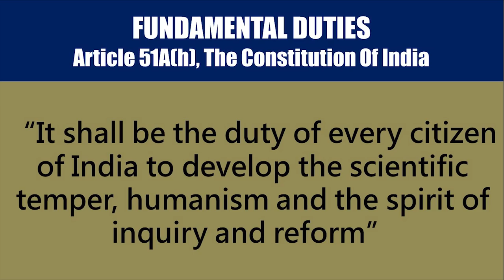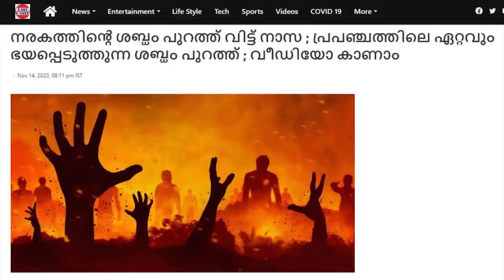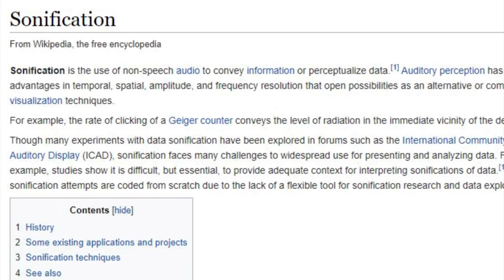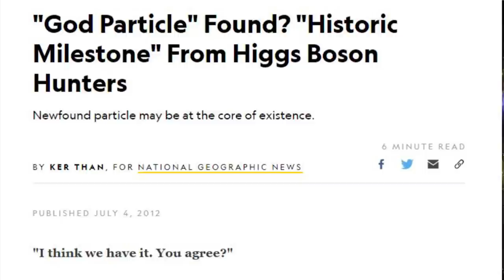നരകത്തിലെ നിലവിളിശബ്ദവും ഗതികെട്ട മലയാളിയും | Nitin Ramachandran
നരകത്തിലെ നിലവിളിശബ്ദവും ഗതികെട്ട മലയാളിയും | (Malayalam) | Nitin Ramachandran
Presentation by Nithin Ramachandran on the topic  on 25 NOV 2020 Organised by esSENSE Global Kottayam